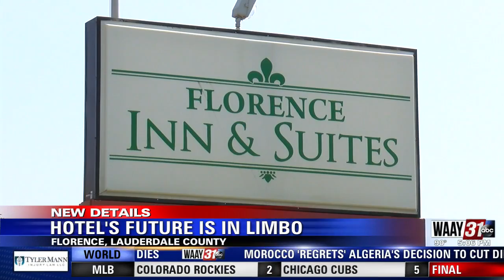Hotel's Future in Limbo